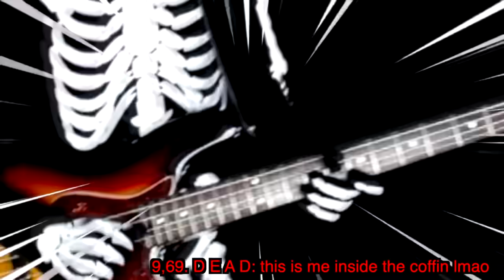Coffin Dance but it's on BASS [1 HOUR]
The Coffin Dance Meme Song (Astronomia) Played in 10 different levels on BASS.